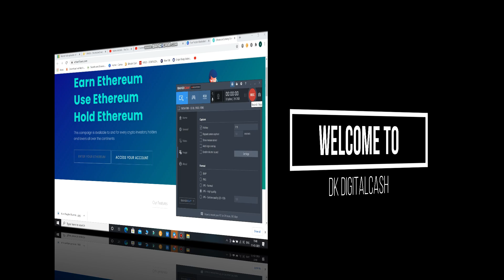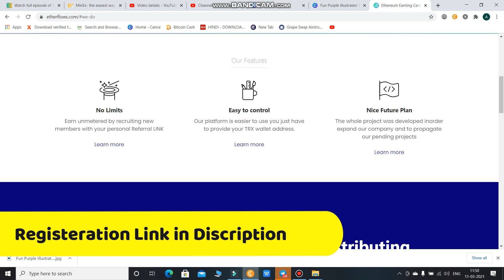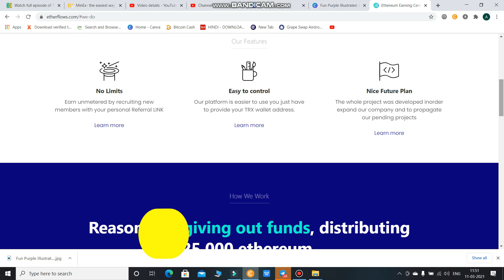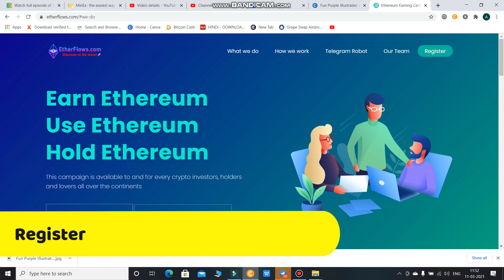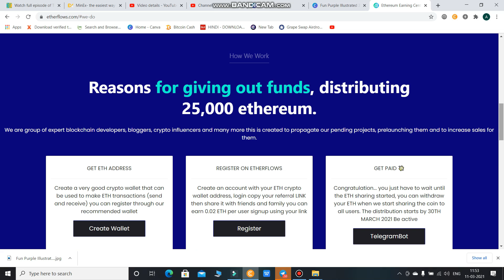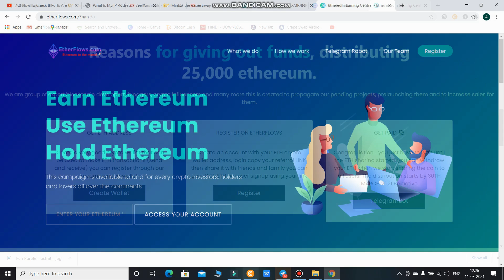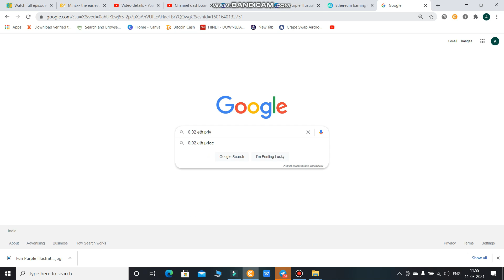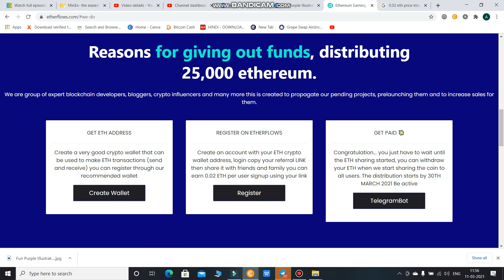Ethereum Airdrop Claim 0.5 Ethereum | Full Details about how to claim ethereum hurry up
About How to Claim Free Ethereum airdrop or how to participate

After opening the website drop your ethereum wallet address in the box and click on account access

IF YOU Havent DOWNLOAD PI APPLICATION TO MINE PI COINS THEN FOLLOW THE STEPS BELOW

tron stake
tron withdrawl
tron review
tron stake review
tron stake scam
tron stake legit or fake
tron stake profit
tron stake mai deposit kaisay karen
how to deposit tron for staking
crypto staking
Rextron review
rextron new launch
rextron scam
rextron fake or legit
rextron staking
rextron investment
rextron earn
rextron proof
Rextron in English
Rextron USA
Earn Daily 20 % profit in Rextron 100$ per day